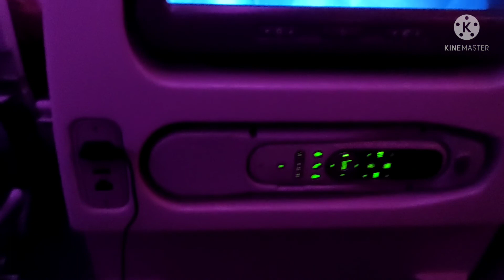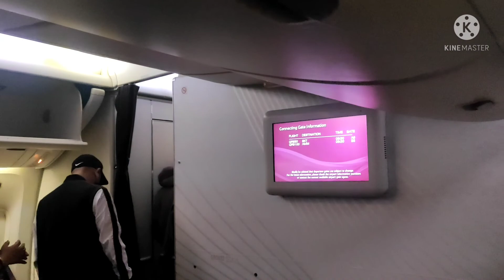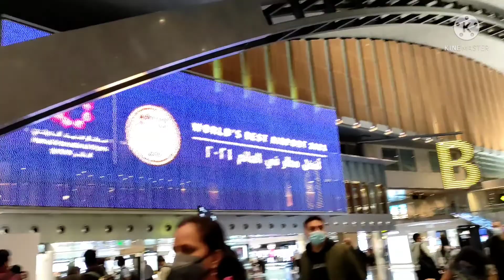Leaving the Country